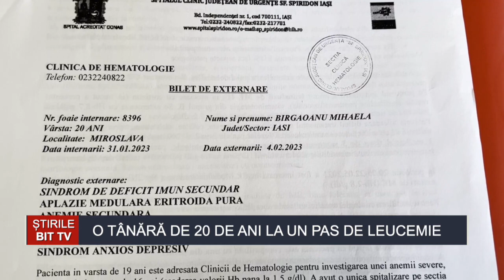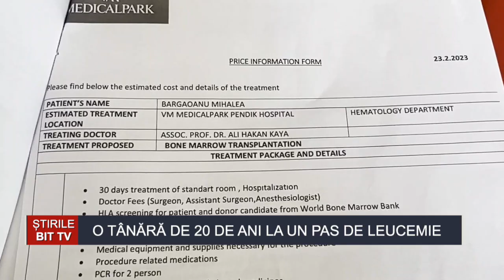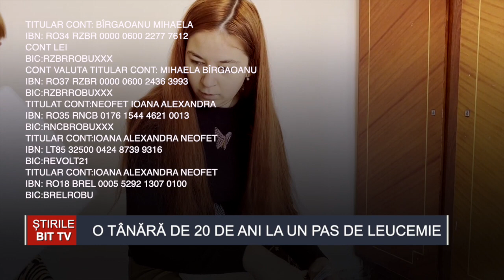ȘTIRILE BIT TV- O TÂNĂRĂ DE 20 DE ANI LA UN PAS DE LEUCEMIE